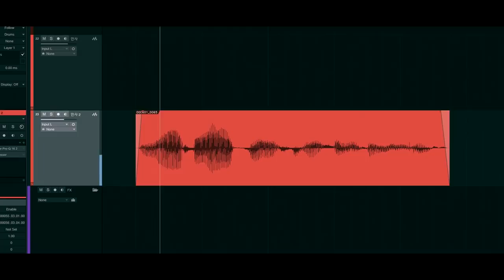Sampling with BMX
"자전거도 악기가 될 수 있다"
Making Music with BMX by NAPKINS MUSIC

with GOLDEN BROTHERS
*이 영상으로 발생하는 수익은 전액 기부 됩니다*